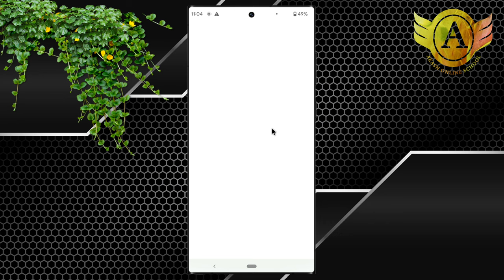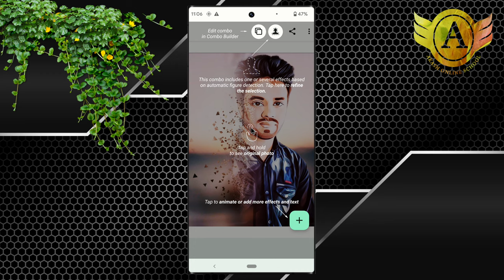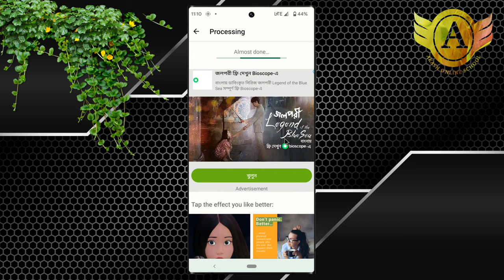Cartoon photo editing photolab | Photolab cartoon effect | Cartoon type photo editing | ai generator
Welcome to our YouTube video showcasing the fascinating world of cartoon photo editing using Photolab, an advanced photo editing software. In this video, we will explore the mesmerizing art of transforming ordinary photographs into captivating cartoon-like masterpieces. With the power of AI technology, our AI generator leverages cutting-edge algorithms to create stunning cartoon effects with just a few clicks.

Join us on this creative journey as we demonstrate step-by-step how to use Photolab to achieve cartoon-style transformations. We'll guide you through the process of selecting the perfect image, applying various artistic filters, and adjusting parameters to achieve your desired cartoon effect. Whether you want to create whimsical portraits, vibrant illustrations, or nostalgic comic book scenes, this video is your ultimate guide to unlocking the potential of cartoon photo editing.

Discover the vast range of editing options available in Photolab, including customizable brushes, color adjustments, and texture overlays, all designed to enhance and personalize your cartoon creations. We'll also introduce you to the unique features of the AI generator, which intelligently analyzes your image to generate stunning cartoon effects while preserving the essence of the original photograph.

Whether you're a photography enthusiast, a digital artist, or simply someone looking to add a touch of fun and creativity to your photos, this video is perfect for you. Join us and unleash your imagination as we delve into the world of cartoon photo editing using Photolab and its remarkable AI capabilities.

Don't miss out on this exciting opportunity to learn the techniques and secrets behind creating impressive cartoon-style photos. Get ready to embark on a captivating visual journey with Photolab and transform your ordinary photos into extraordinary cartoon creations.